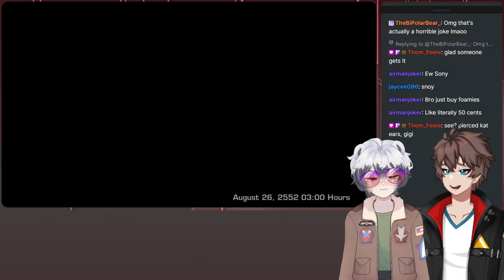Halo Reach Part 2: Vacation on Reach Comes to an End